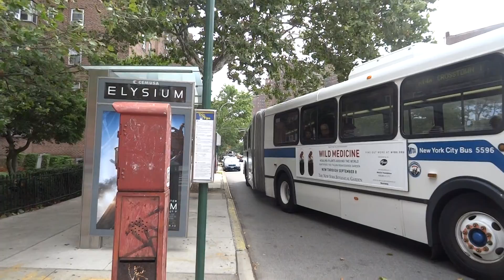MaBSTOA: New Flyer D60HF # 5596 On A Abingdon Square-bound M14A-(1)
Taken on 7.24.13 at Grand & Abraham E. Kazan (Columbia) Streets.